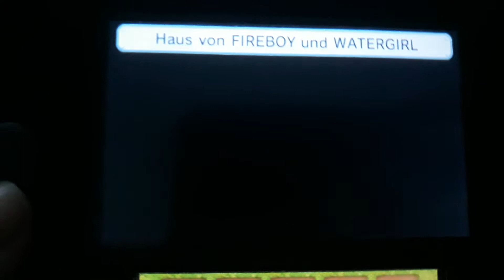Fireboy and Watergirl is Brush Your Teeth!😬🦷🛀🏻